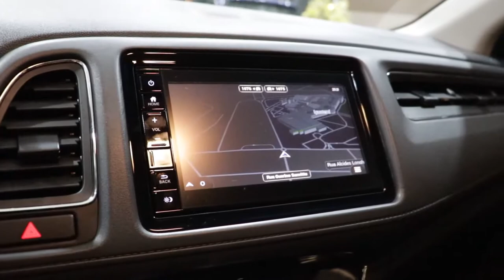Honda HR X EXL 2019 Cinza - Interior